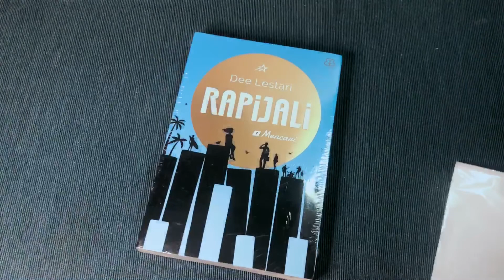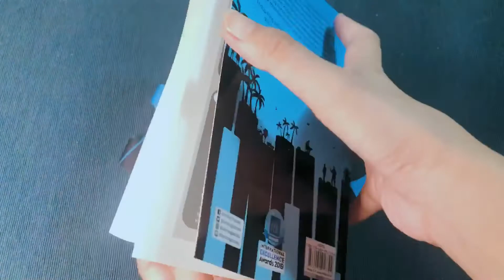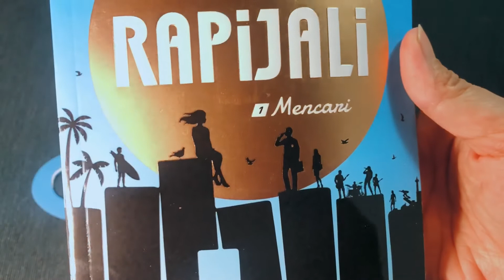Unboxing Buku Rapijali dari Dee Lestari || Ternyata Masih Bersambung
Kali ini ada unboxing Buku Rapijali dari Dee Lestari. Ini hanya unboxing singkat tapi ya... ehehehe